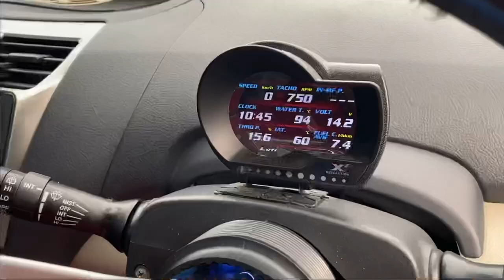Vios Dugong Thdm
vios dugong thdm style